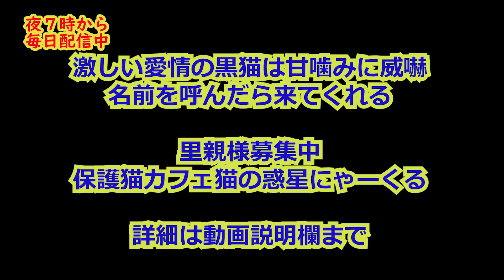激しい愛情の黒猫は甘噛みに威嚇 名前を呼んだら来てくれる（保護猫カフェ猫の惑星にゃーくる）京橋駅 A black cat with intense love bites sweetly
大阪京橋駅近くにある保護猫カフェ猫の惑星にゃーくるさんにいる黒猫あんこちゃんの動画です
すでに8歳～10歳ぐらいでかなりの甘えたさんです

ただ甘え方が独特で噛んでしまいました
スリスリしてくれるのですがアウアウ鳴いたりシャーと威嚇したりします

歯がないので噛まれても痛くはないですよ

顔を近づけても逃げることはないです
足を延ばして座ると膝に乗ってくれるのですがなかなか乗ってくれませんでした

隣にはぽっちゃり白猫のテナー君がリラックスしていました
穏やかな子でお腹を撫でるとパッカーンと開いてくれました
あんこちゃんを撫でると後ろではへそ天で撫でて欲しそうにしていました

ただあんこちゃんは猫ちゃんが苦手なのか猫兄さんを取られたくなかったのかテナー君に攻撃していました

あんこちゃんは小柄でテナー君は大柄ですので体格はあまりにも違います
それでも攻撃しちゃうあんこちゃん

テナー君もやり返しはしますが本気ではないようです
猫パンチの応酬は可愛いのですがほどほどにしてもらいました

羽のおもちゃはあんこちゃん無反応でしたが
猫兄さん手作りオモチャ「ショーグン」には猫パンチ
追いかけてくれました
そして足元で振ると膝に乗ってくれました

すぐに降りて指を噛んでいました
テナー君におもちゃを見せると遊んでくれました

一度距離を取って名前を呼んでみることにしました
膝を叩きながらあんこちゃんの名前を呼ぶとトコトコと近づいてくれ尻尾も経って嬉しそうです

それでも甘噛みは続きます
激しい愛情表現ですよね

テナー君も一緒についてきました
指を見せて誘ってみると近づいてくれたのですがやっぱりあんこちゃんに攻撃されてしまいました

今回はすぐに距離を取ってくれたので喧嘩にはなりませんでした
テナー君とっても優しい子です

何度も甘噛みするあんこちゃん
膝に乗ってくれたり可愛かったのですがもう一度距離を取ってみました

もう一度名前を呼びました
すると先ほどよりも反応早く近づいてくれました
人が大好きなあんこちゃん
甘噛みするのは愛情表現なんでしょうね

8歳～10歳とシニア猫になりつつありますが実は編集後にトライアルが聞いまったようです
うまくいって幸せになって欲しいですね

保護猫カフェ猫の惑星にゃーくるでは里親様募集中

猫好きさんを集めたイベントその名も『猫様のお茶会』
9月8日㈮18時～20時まで
保護ねカフェキャットスペースで開催決定